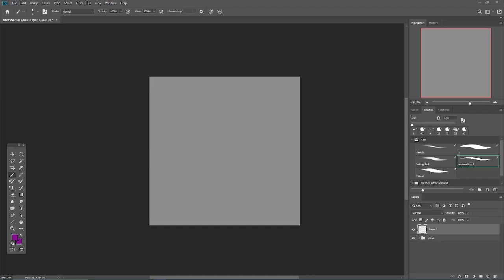Daryl - AF 2024 Speedpaint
Character:
4181766.daryl-dixon

No links unfortunately because youtube wont let me :/